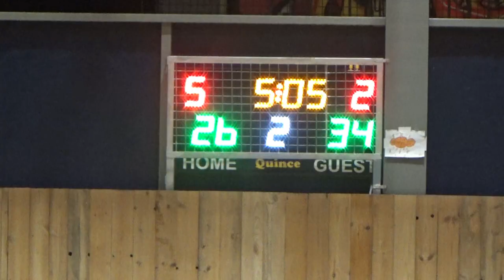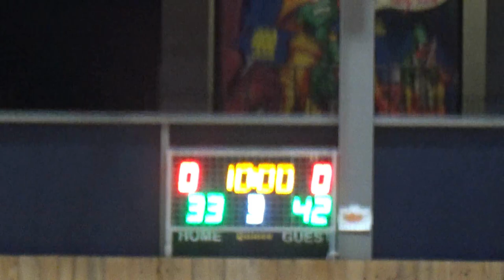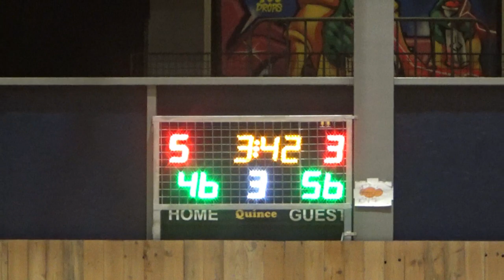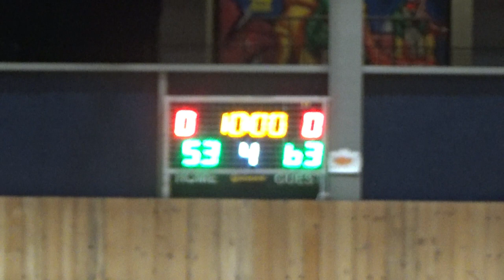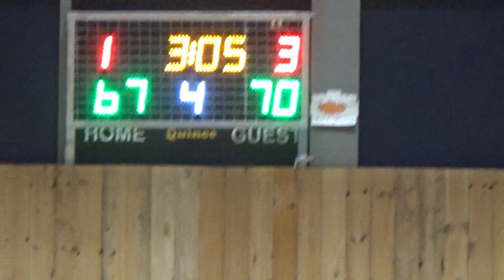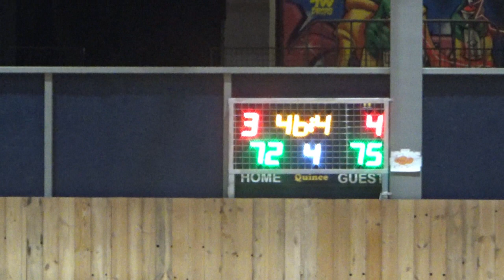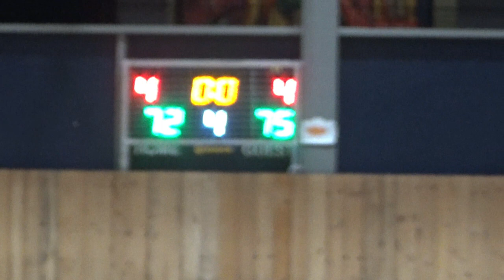Basketaki Salonica Cup - Big Babes VS Αξονας (2/4/2024)